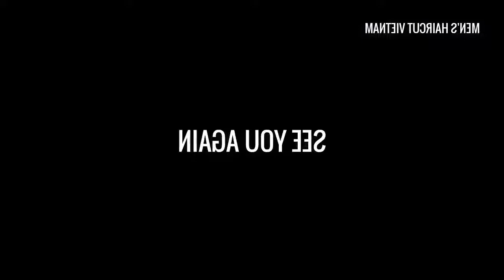Cara Membersihkan Kotoran Telinga Video 49